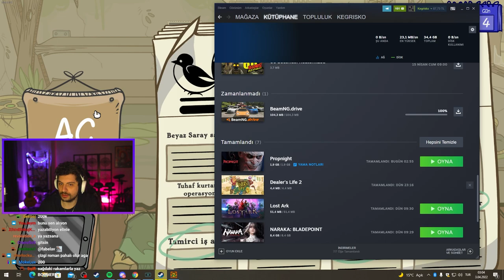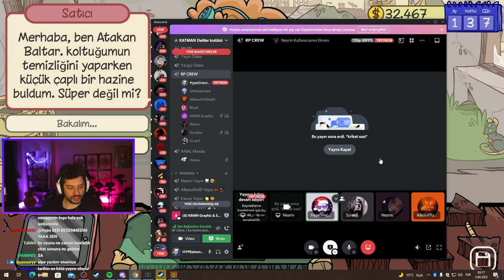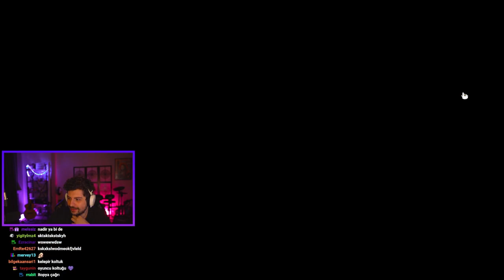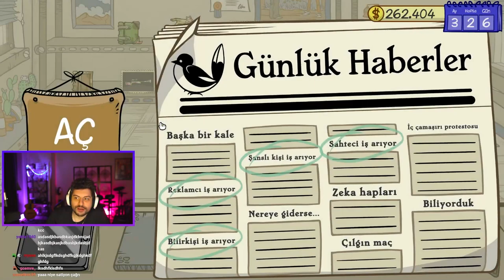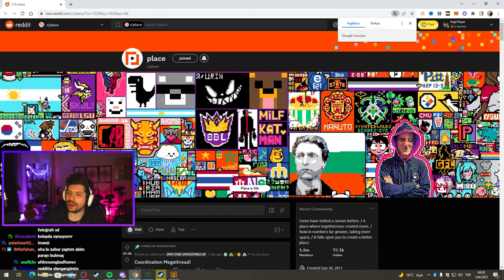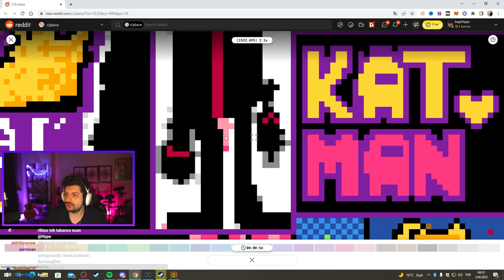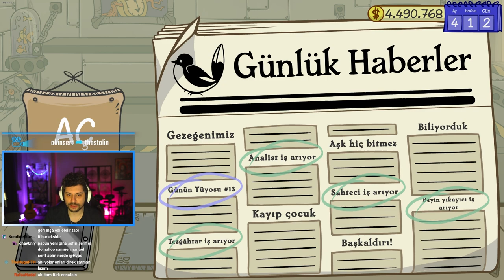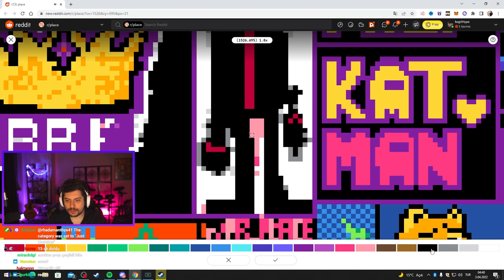ŞİKAYETİNİZİ BİZE, MEMNUNİYETİNİZİ DOSTLARA! | Dealers Life 2 | Hype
Kegri oyun serisinde menüde Dealers Life 2 var! Dolandırıcı esnaf olduk.